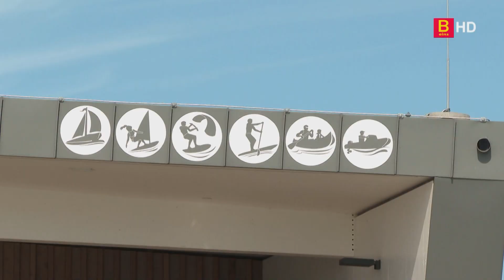Fun Week am Neusiedler See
Das Wassersport-Zentrum Lang in Mörbisch am See bietet in den Sommerferien die sogenannten Fun-Weeks an. Bei familiärer Atmosphäre haben Kinder die Möglichkeit, verschiedene Wassersportarten wie beispielsweise Segeln, Surfen und Stand Up Paddeling kennenzulernen.